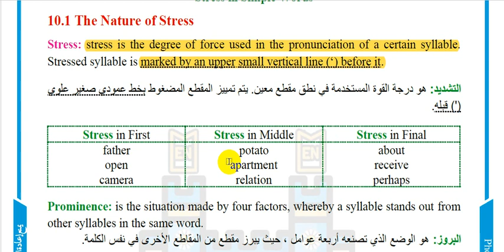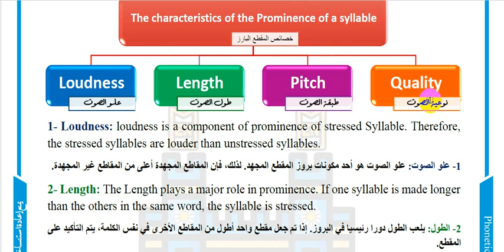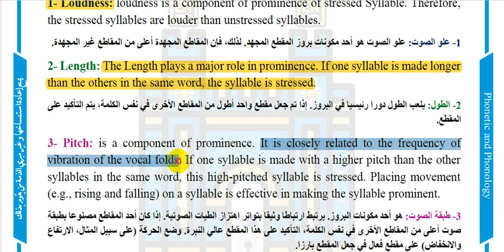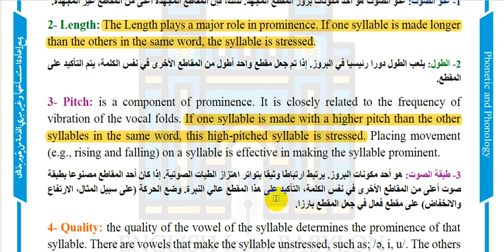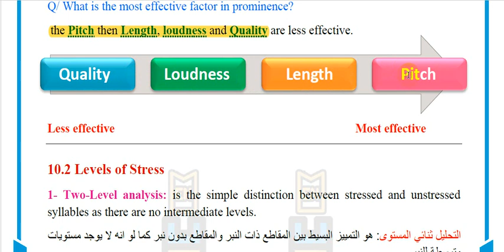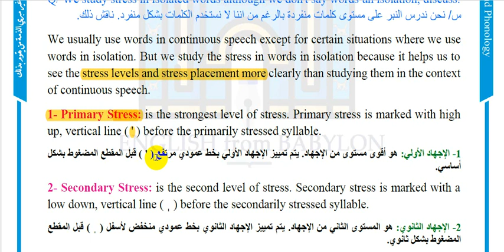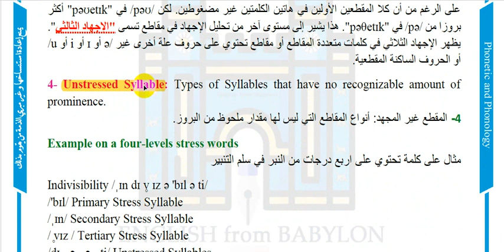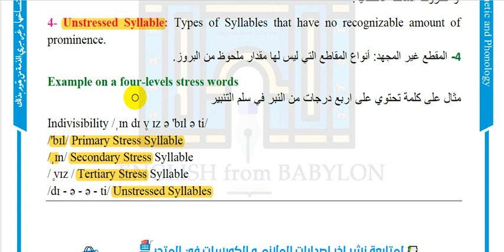الصوت المرحلة الثانية - الفصل العاشر - الجزء الاول